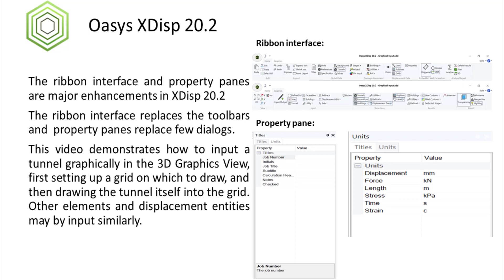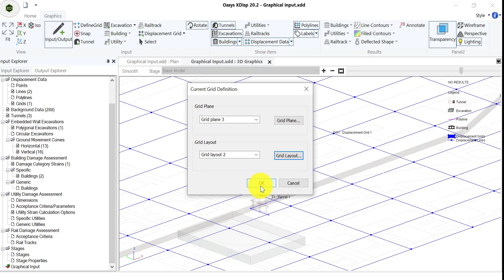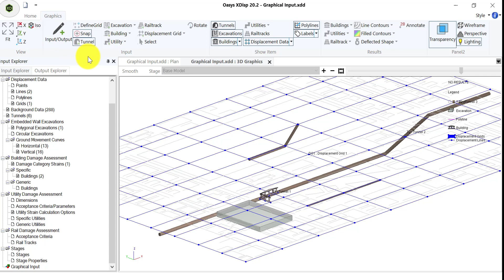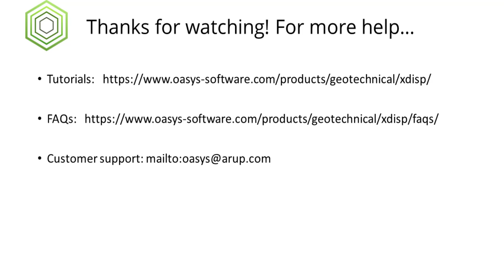Oasys XDisp Tutorial: Graphical Input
Oasys XDisp Tutorial: Graphical Input. Please turn on CC for subtitles to go alongside the video.